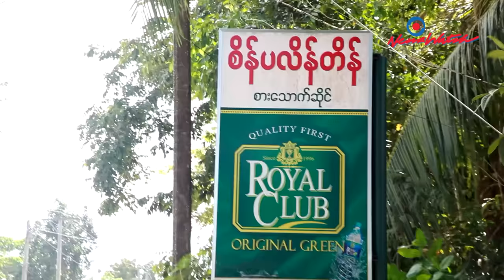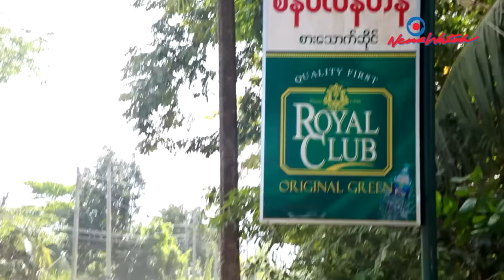ငွေဆောင်ကမ်းခြေရွာကလေးကနေ ကမ္ဘာကျော်သွားတဲ့ ကိုသန်းဇော်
ငွေဆောင်ဒေသခံ ကိုသန်းဇော်ဟာ မထင်မှတ်ဘဲ ကမ္ဘာကျော်သွားသူ တယောက်ပါ။ သူဟာ အွန်လိုင်းမှာ လူချစ်လူခင်များနေတာကို သူကိုယ်တိုင်တောင် အချိန်အတန်ကြာတဲ့အထိ မသိရှိခဲ့ပါဘူး။ ဖြစ်ပုံက ဒီလိုပါ။

ကမ္ဘာပတ်ပြီး ပေါက်ပေါက်ရှာရှာ ဗီဒီယိုတွေလုပ်ရင်းက နာမည်ကြီးလာတဲ့ Small Brained American အမည်ရ အမေရိကန် YouTuber နဲ့အတူ ငွေဆောင်တခွင် တပျော်ကြီးလှည့်ခဲ့ကြတဲ့ ဗီဒီယိုဟာ YouTube မှာ ကြည့်ရှုမှုကြိမ်ရေ ၁ ဒသမ ၂ သန်း ကျော်သွားပြီဖြစ်ပါတယ်။ ဒီဗီဒီယိုထဲမှာ သူဟာ အဓိကဇာတ်ဆောင်ဖြစ်နေခဲ့ပြီး သူ့ရဲ့ ဖြူစင်ရိုးသားမှုနဲ့ ပျော်ပျော်နေတတ်ပုံက ကြည့်ရှုသူတွေကို အပျော်ကူးစက်စေတာပါပဲ။ TikTok မှာလည်း မြန်မာစာတန်းထိုးနဲ့ ဗီဒီယိုအတိုလေးတွေဖြတ်ပြီး တင်ထားတာတွေရှိနေပါတယ်။

ဒီနိုင်ငံခြားသားဟာ သူ့အတွေ့အကြုံကို အမှတ်တရဗီဒီယို ရိုက်ကူးသွားတယ်လို့ပဲ ကိုသန်းဇော်က ထင်မှတ်နေခဲ့တာပါ။ နိုင်ငံခြားသားက ကမ်းခြေကိုအပန်းဖြေလာတယ်ဆိုတာထက် ဒေသခံတွေရဲ့ နေ့စဉ်ဘဝဖြတ်သန်းမှုကို ပိုပြီး သိရှိလိုဟန်တူပါတယ်။ ကိုသန်းဇော်တို့သောက်တဲ့ ၁၀၀/၂၀၀ ကျပ်တန် အရက်တွေလည်း မြည်းစမ်းကြည့်သွားခဲ့တာပါ။ ဒီခရီးစဉ်အတွေ့အကြုံကို သရုပ်မှန်ဟာသဇာတ်လမ်းတိုဆန်ဆန် မိနစ် ၃၀ ဝန်းကျင် ဗီဒီယို ၂ ခု YouTube မှာတင်ထားတာဖြစ်ပါတယ်။

ကိုသန်းဇော်ဟာ အတန်းပညာကို ၄ တန်းအထိသာသင်ကြားခဲ့ဖူးပေမယ့် ဝါသနာအရ အင်္ဂလိပ်စကားပြောကို သင်ယူခဲ့သူပါ။ ငွေဆောင်မှာ ကမ်းခြေဖော်ဆောင်ပြီးတဲ့နောက် ပေါ်ပေါက်လာတဲ့ စားသောက်ဆိုင်တွေမှာ လုပ်ကိုင်ခဲ့ဖူးပြီး နိုင်ငံခြားသားတွေနဲ့ ထိတွေ့ခွင့်ရလာခဲ့ပါတယ်။ တရုတ်ဘာသားစကားကိုလည်း ထမင်းစားရေသောက် ပြောတတ်ပါတယ်။ လက်ရှိမှာတော့ ဆိုင်ကယ်ကယ်ရီဆွဲတဲ့အလုပ်လုပ်ရင်း နေ့စဉ်ဘဝကို ပျော်ရွှင်စွာဖြတ်သန်းနေသူပါ။ ကိုသန်းဇော်ဟာ ရွာသားဆိုပေမယ့် ကင်မရာမကြောက်တတ်ဘဲ သူ့ဆီမှာ ပုန်းကွယ်နေတဲ့ ပင်ကိုယ် အရည်အသွေးတခုခုရှိနေတယ်လို့ ထင်မှတ်ရပါတယ်။

“ငွေဆောင်ကမ်းခြေရွာကလေးကနေ ကမ္ဘာကျော်သွားတဲ့ ကိုသန်းဇော်” အကြောင်း ဗီဒီယိုကို News Watch facebook စာမျက်နှာများမှာလည်း ဆက်လက်တင်တက်ပေးသွားပါမယ်။

are used as short inserts to make our narrative complete. Please support "Small Brained American" channel as well. Thank you.